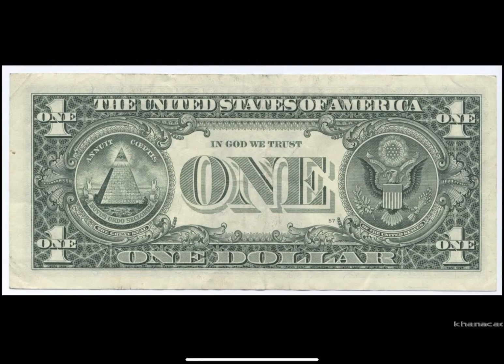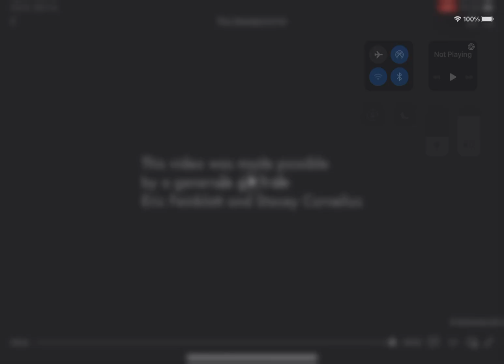Khan Academy review of HISTORY